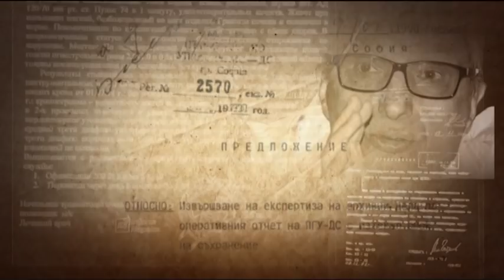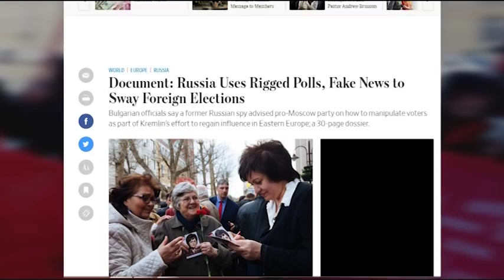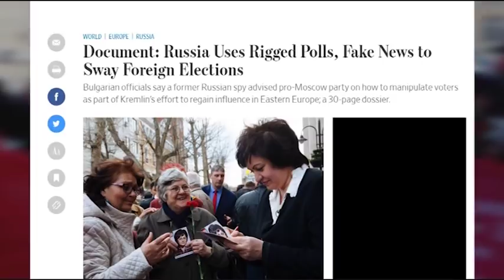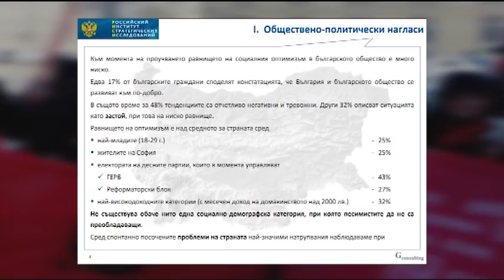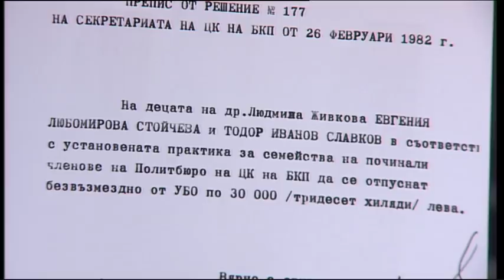„Документите“ с Антон Тодоров – 03.11.2018 (част 3)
Корнелия Нинова превърна БСП в РМД, част 3